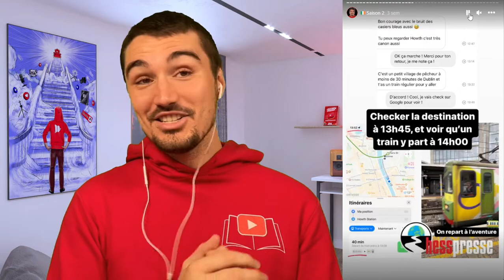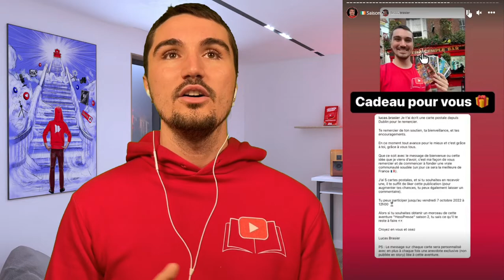Que faire à Dublin ? Découvre ce pays de fou ! (Hesspresse saison 2)